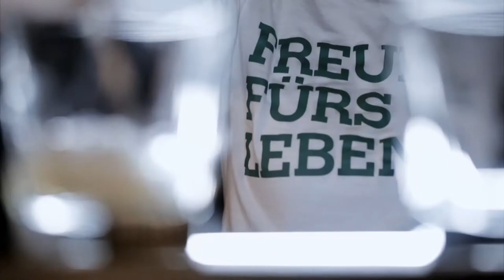Die Gründerin der Berlin Fashion Week I Bar-Talk, Teil 4: Gesichtsgymnastik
Ob sie als eine der wichtigsten Persönlichkeiten in der deutschen Modewelt auch schauspielerisches Talent hat, zeigt sich im letzten Teil des Bar-Talks mit Anita Tillmann.

Eine Produktion von Freunde fürs Leben e.V.

Bar-Talk ist das erfolgreichste und aufwändigste Video-Format von frnd.tv, in dem Moderator Markus Kavka prominente Gäst:innen an den Tresen einer Berliner Bar einlädt. „Talk - weil reden über psychische Erkrankungen der erste Schritt ist, um Suizide zu verhindern“, erklärt Kavka den Titel. Seine Gäst:innen stellen sich dem schwierigen Thema und berichten offen über eigene Krisenerlebnisse und Strategien zu deren Bewältigung. So erzählt beispielsweise Schauspielerin Nova Meierhenrich vom Suizid ihres Vaters und Rapper Prinz Pi verrät, dass seine Kinder für ihn das beste Antidepressivum sind. Außerdem zu Gast waren unter anderem die Sänger Clueso und Bosse, Schauspielerin Nora Tschirner, Rapper Megaloh, Entrepreneurin Paula Schwartz, DJ Oliver Koletzki und Model Stefanie Giesinger.